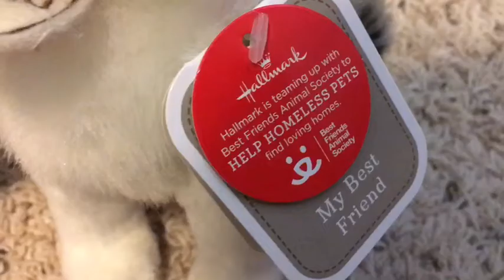Christmas Haul ~ 2016